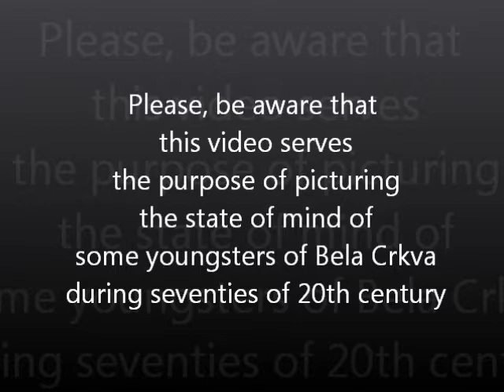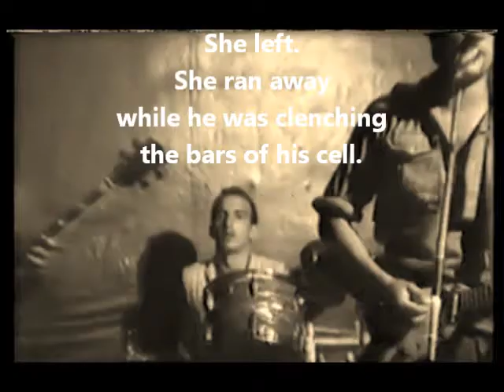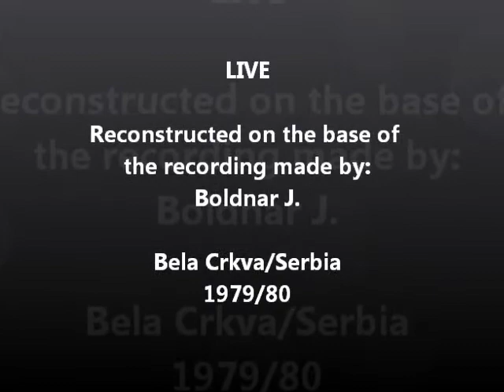Poslednji stepenik / The last Step || Jatagan / A Cutlass - Live